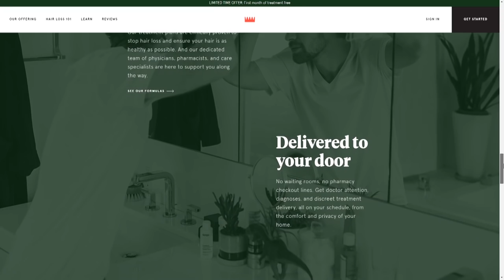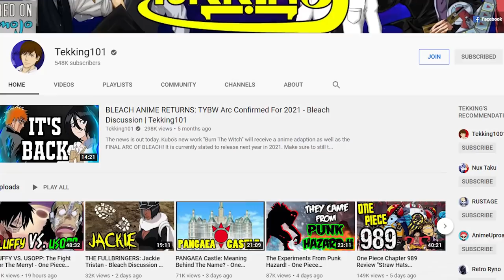Top 5 BLEACH Special War Powers EXPLAINED! Ft. Tekking101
Top 5 BLEACH Special War Powers EXPLAINED!

Get content before Youtube! Bleach and Burn the Witch Reactions here!

- Bleach Analysis
- Bleach Discussions

SOCIALS